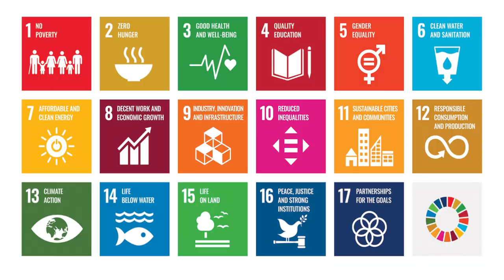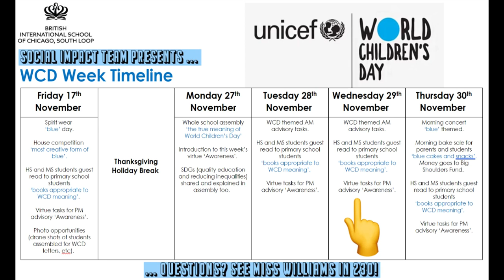British International School of Chicago SDG Preview